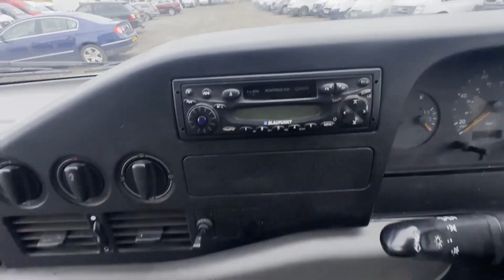BL02XOA - 2002 Volkswagen LT 35 2.5 TDI MWB 109HP new mot excellent runner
Model: 2002 VOLKSWAGEN LT 35 2.5 TDI MWB 109HP NEW MOT EXCELLENT RUNNER VERY NICE 😀
Body: White - Panel Van
Mileage: 193323
MOT: 3rd August 2025
Engine: 2461cc E2EPHMDP
Transmission: 5 Speed Manual -
Mechanical Summary: 🟢 Starts perfect. Runs perfect. Gearbox, drivetrain, transmission perfect. Pulls in every gear. No warning lights on the dash.
Condition Summary: Bodywork is in decent, average condition. Interior is very clean. Rear load area is very clean.Genuine honest work van.
Features: 2 Former Keepers,
HPI: Clear